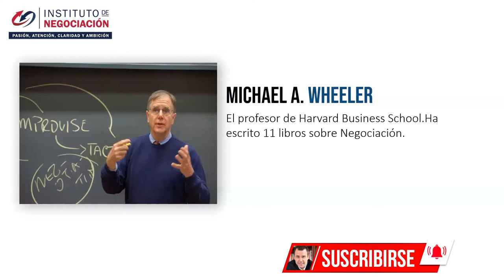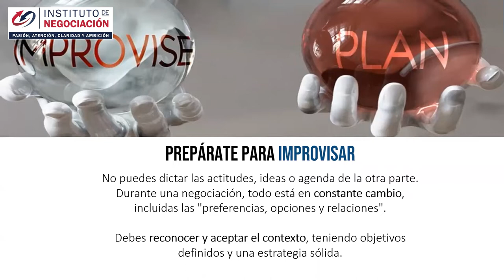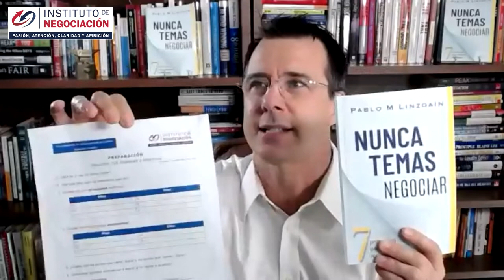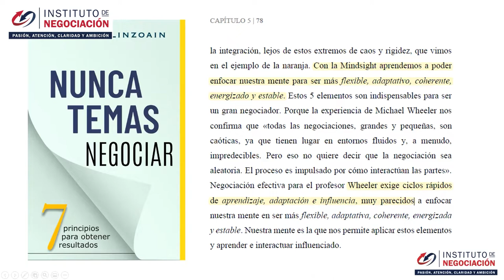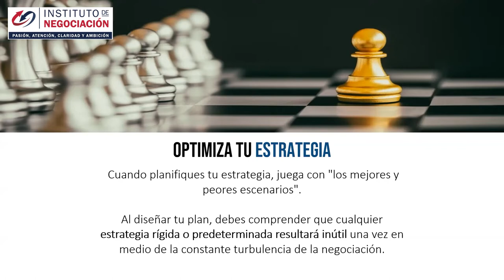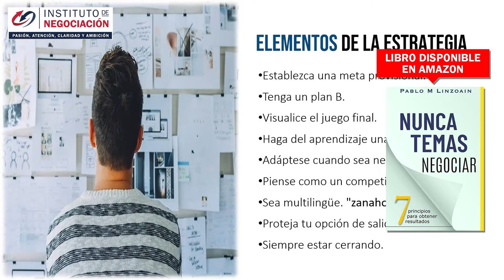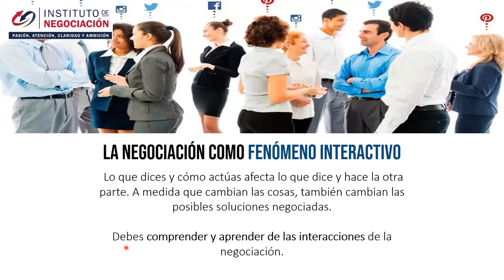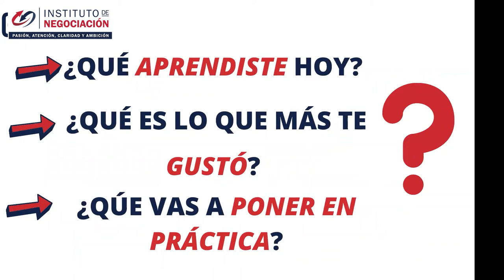3 Secretos De Negociación - Profesor Mike Wheeler - Harvard Business School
👉🏻 El destacado experto internacional en negociación, Pablo M. Linzoain, muestra 3 Secretos De Negociación - Profesor Mike Wheeler - Harvard Business School

3 Secretos De Negociación - Profesor Mike Wheeler - Harvard Business School

Obtené tu copia de mi libro